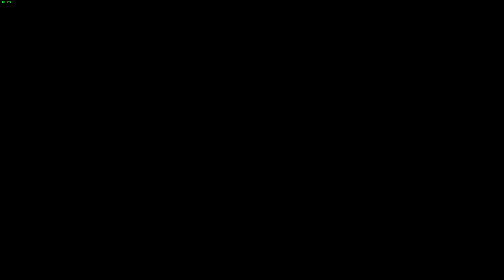Knight | A NOOB plays Hollow Knight Part 60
Hollow Knight blind playthrough. This episode, I return to the Hive to challenge their best warrior to a duel. With the right equipment, I think I can get the best of them.

Hollow Knight is a 2017 Metroidvania video game developed and published by independent developer Team Cherry. In the game, the player controls the Knight, a nameless insectoid warrior, who explores Hallownest, a fallen kingdom plagued by a supernatural disease, known as the infection.